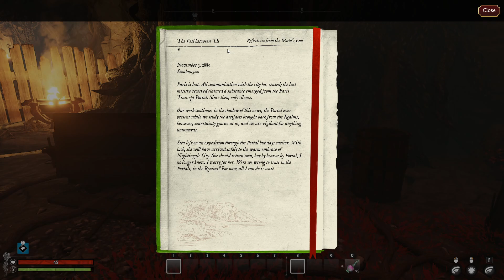Nightingale Realms Rebuilt Part 1 Tutorial